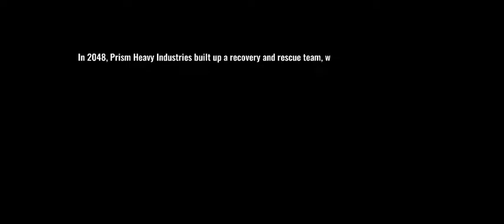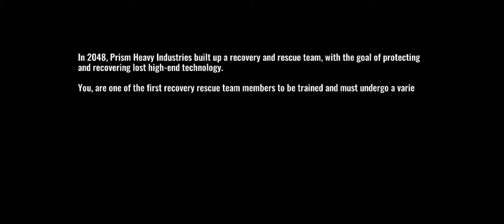Badlanders gameplay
basically just like looting in game and saving equips for the next area again and again
.honestly those tutorials are bad